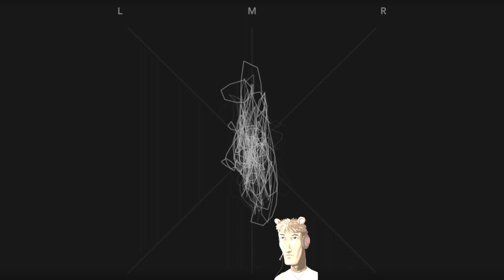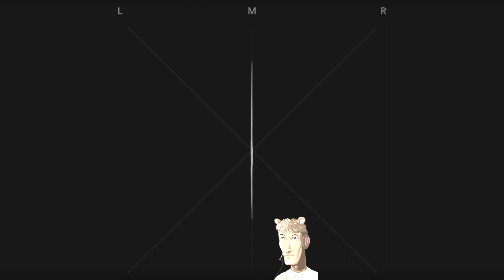[Sofa4844] 왁늘나라동예발 / 다 된 우왁굳에 피아노 뿌리기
우왁굳이 부른 하늘나라 동화
튠을 할 필요가 없네요 노래 완전잘함 ㅋㅋㅋㅋㅋ